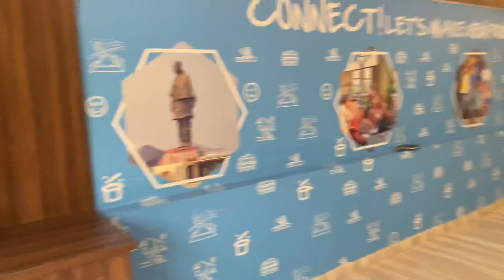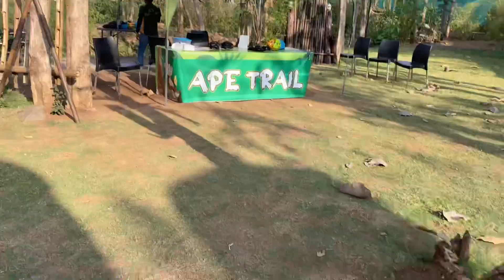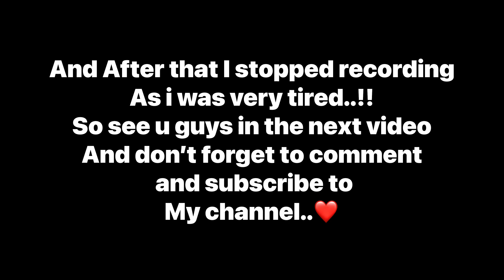Day 2 At Club Mahindra Netrang | Adventure Activities | Indoor Activities | Forest Walk |Vlog-16